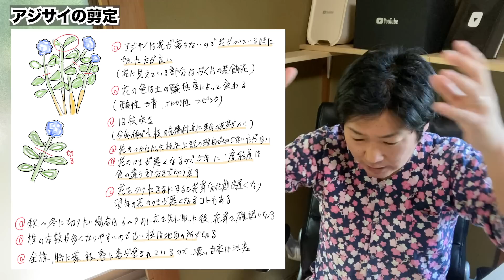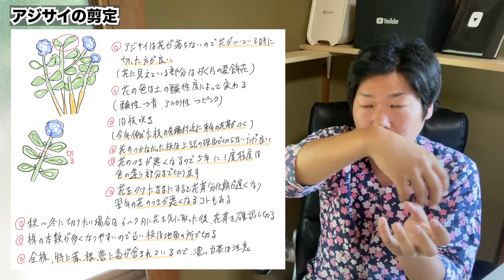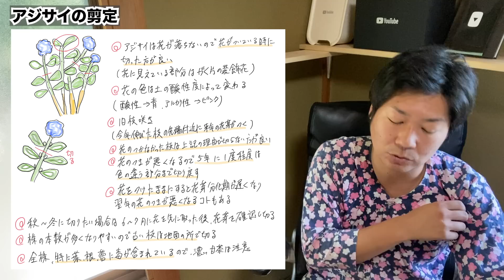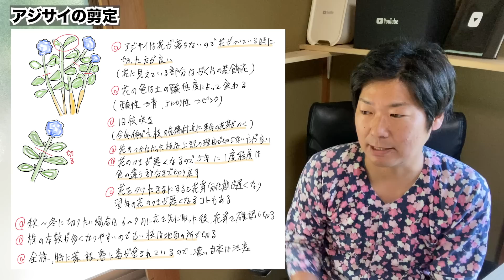アジサイの剪定は花が終わりきる前に終わらせてください【庭師が解説】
枝の先端を詰めるか詰めないか？花芽を残すことができる新枝咲きと旧枝咲きを理解する話【庭師が解説】

お花を楽しんだ後はすぐに剪定をした方が翌年もお花が楽しめる話【庭師が解説】花後剪定がオススメの理由

１９８６年２月１０日生まれ
２０１１年　庭師になる
そこから修行期間４年半の
２０１６年に大森造園として独立・起業
２０１８年　１１月２８日造園パートナーズ株式会社設立（平成最後のイイ庭の日）
２０１９年９月　youtubeチャンネル「庭師の教科書」スタート